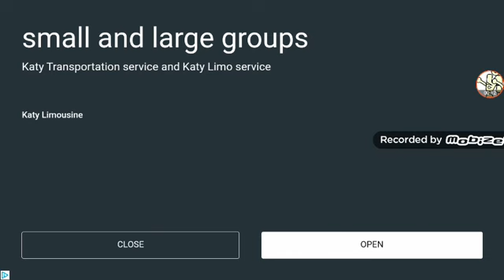Clean Up Slacking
I'm Playing Clean Up Slacking